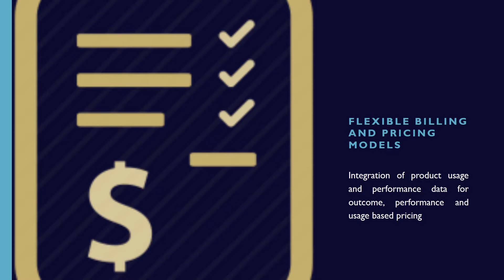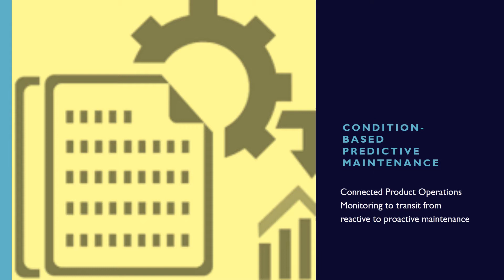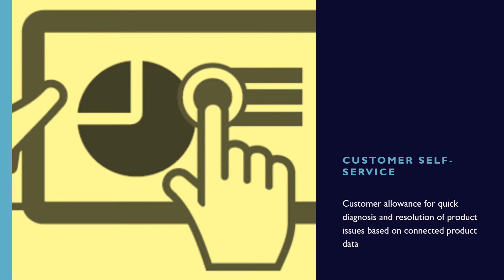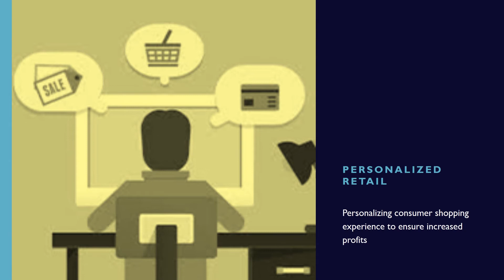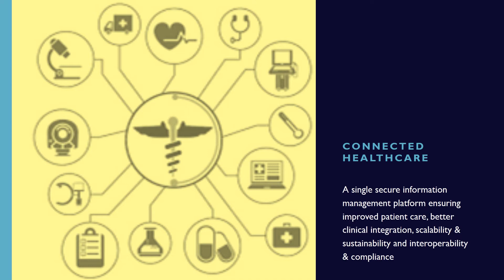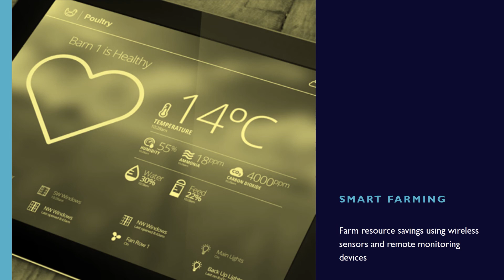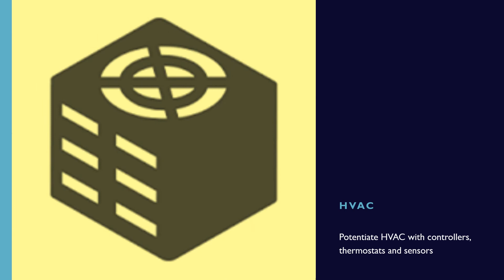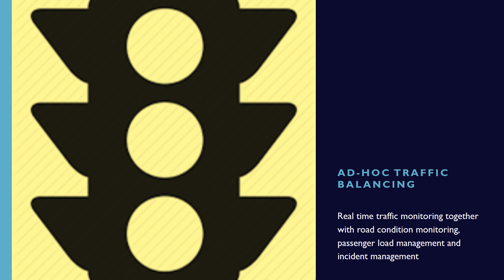Top 100 IoT Use CASES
IoT has become the driving force of all industries including Banking, Manufacturing, Insurance, Finance, Retail, Healthcare, Education, Smart Energy and more. Ranging from Smart Cities to Smart Homes Internet of Things facilitates it all. Here are the Top 100 IoT use cases across various industries & niches.

## IoT Use Cases by Industries:

1. IoT Use Cases in Marketing/Sales

2. IoT Use Cases in Product Development

3. IoT Use Cases in Manufacturing

4. IoT Use Cases in Service

5. IoT Use Cases in Information/Operational Technology

6. IoT Use Cases for Customers

7. IoT Use Cases in Banking & financial Institutions

8. IoT Use Cases in Insurance

9. IoT Use Cases in Retail

10. IoT Use Cases in Healthcare

11. IoT Use Cases in Education

12. IoT Use Cases in Travel & Hospitality

13. IoT Use Cases in Agriculture

14. IoT Use Cases in Connected Home

15. IoT Use Cases in Connected Business

16. IoT Use Cases in Automotive

17. IoT Use Cases in Consumer Electronics

18. IoT Use Cases in Logistics

19. IoT Use Cases for smart Energy

20. IoT Use Cases in Smart City